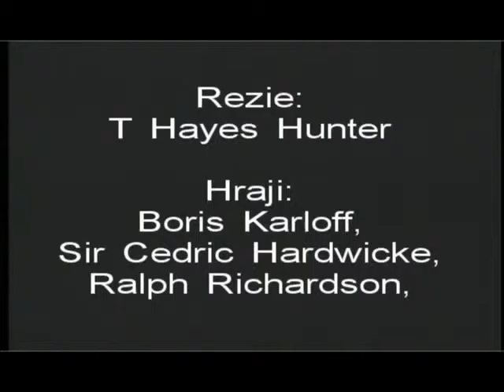TheGhoul full movie hd eng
The Ghoul is a 1933 British Horror film starring Boris Karloff, Cedric Hardwicke, Ernest Thesiger and Ralph Richardson, whose debut film this was. The plot centres around a Professor (Karloff) who is to be buried with an Egyptian jewel in order to attain eternal life. When the jewel is stolen by his servant, the professor rises from the dead to reclaim it.

The film, based on the play and novel by Dr. Frank King and Leonard J. Hines, was once considered to be a lost film since the original nitrate negative had succumbed to decomposition and no prints of the film were known to exist. However, an incomplete and partly decomposed Czech release print was discovered which was the only available print for several decades. Then, finally, an excellent quality print was discovered in the archives of the British Film Institute.

NOTE ABOUT COPYRIGHT STATUS OF THIS WORK
This version is the Czech print. The item remains in the US public domain due to it's public domain status under UK law at the relevant date of GATT/URAA (1 January 1996) rendering it ineligible for restoration of copyright. This film was released in the UK in 1933. Under the terms of the law at the time, Cinematograph Films were protected as a series of "Photographs" with a term of 50 years copyright from the date of publication, a "sound recording" with a copyright term of 50 years from recording or publication and a dramatic work of collective authorship with a copyright term of 50 calendar years from the death of the first deceased principal author or the passing of the actual calendar year of the death of the last surviving principal author. The first principle author to die was director T Hayes Hunter (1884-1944). All other principle authors died within 50 years of T Hayes Hunter. As such, under UK Copyright law the film entered the public domain at midnight on 31 December 1994.